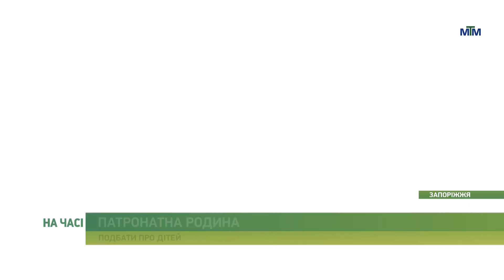На часі - У Запоріжжі патронатна родина взяла на тимчасове проживання трьох дітей - 09.11.2023.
У Запоріжжі патронатна сім'я взяла на тимчасове проживання трьох дітей - Вікторію 11 років, Вероніку - 7 та їх 3-річного братика Андрія. Патронатна родина - це тимчасовий догляд за дітьми, за цей час рідні батьки повинні виправитись, аби повернути малечу.

З початку року у Запоріжжі сталось 36 випадків вилучення дітей з родини за несумлінне виконання батьками своїх обов’язків. Наприкінці жовтня до п'ятої дитячої лікарні потрапили ці троє дітей, яких забрали у рідної  матері через неналежний догляд. Звідти двох сестер та братика передали патронатному вихователю.

Як відбулося знайомство рідних сестричок та братика з новим опікуном - у сюжеті.